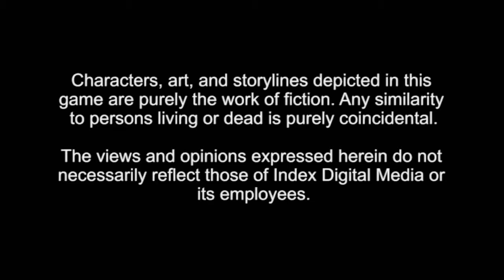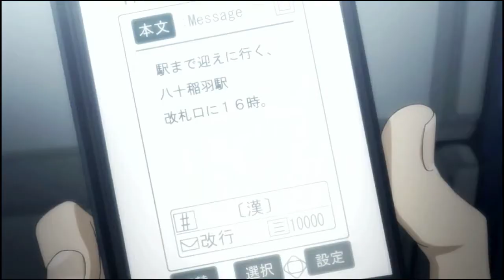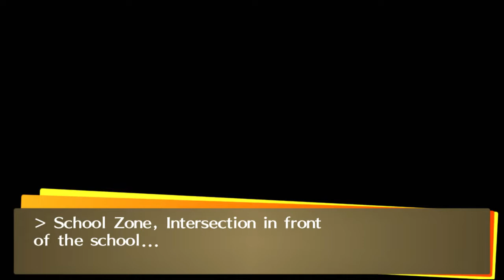Persona 4 Golden - Part 1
04/11 - 04/15
The hero arrives in Inaba to start his year at Yasogami High School.  He meets Chie and Yasuke, and discovers the Midnight Channel.